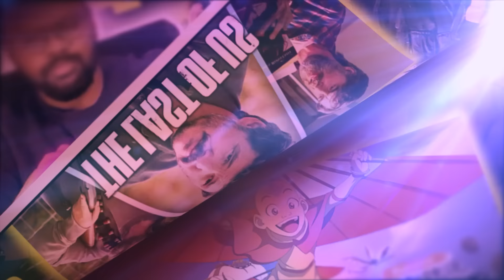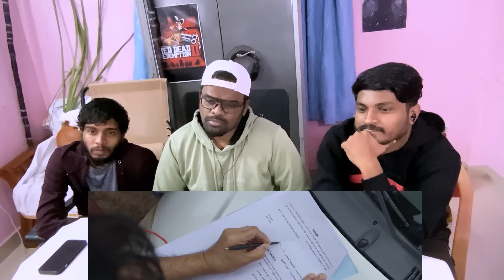காதலின் புரிதல்❤️| Kaathal - The Core | 2023 മലയാളം Movie | Mammootty | Jyothika | Tamil Reaction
About Kathal -The Core :

Mathew Devassy lives with his family of four - his wife, Omana, daughter, Fenny, and father, Devassy, leading a respectable life in his village. Thanks to his father's contribution towards the CR Party, Mathew is given a chance to contest the Local Village Body elections. One evening, he comes to know that Omana has filed a divorce petition against him. Upon confronting that it might hinder his election candidature, Omana says that she had filed it two months ago. They approach a speedy trial in the Kerala High Court, where Omana had filed a petition alleging that he has not fulfilled her marital and sexual desires, but was perfect in raising a family. The respondent lawyer asks her the number of times they had intercourse, to which she replies four - in their entire twenty years of marital life.

Upon questioning the need for a divorce then, the representent lawyer argues that and Mathew would have committed a crime according to the then existing law. Mathew claims that he has no knowledge of his homosexuality and Thankan, his alleged partner accused in the case, during the cross-checking by the prosecution. Thankan, who owns a driving school, expresses anguish that his sexual orientation is different and that his school is flooded by only women. Meanwhile, the party is puzzled about Mathew's campaigneering.

As the case proceeds, Devassy is called upon as a direct witness and accepts that his son has been a homosexual since his childhood and marriage was pressurized due to the society. That night, Devassy bursts into tears and agrees that he was responsible for the mishappenings of his son's life. Mathew apologises to his Omana and implores that he was afraid to come out. Omana says that she wanted a divorce to rescue them both; they both shed tears. The next day, as they sign the divorce papers, Mathew comes-out as a gay man and proceeds to campaign for the elections.

Post the elections, the victorious Mathew is seeing a potential groom for Omana, with Thankan as his partner.

Watch Kaathal - The Core on Amazon Prime Video